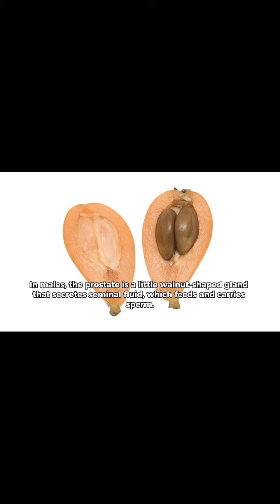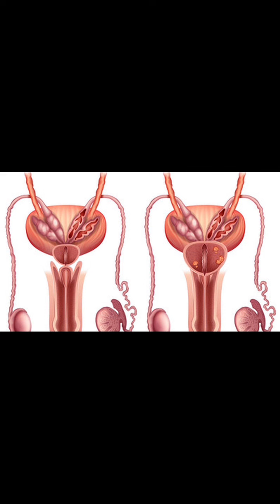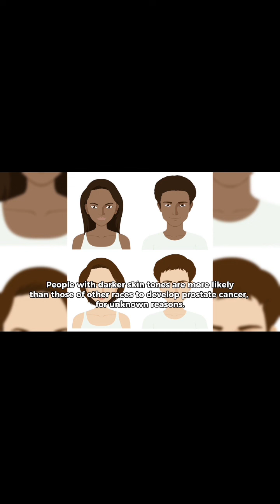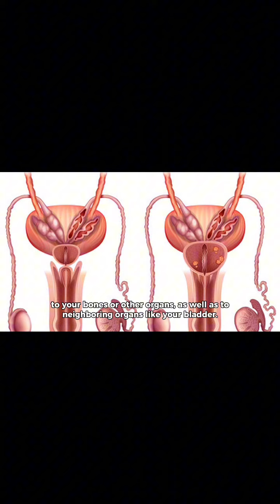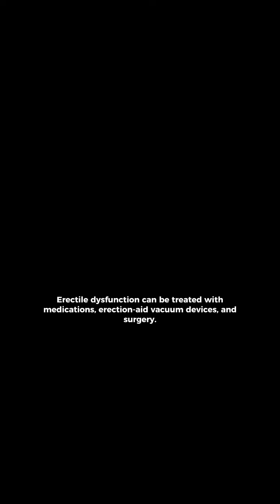Prostate cancer | Cancer of the prostate | Causes, Symptoms and treatment | Medicalmadeeasy123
Prostate cancer
Prostate enlargement
Reduce risk of prostate cancer
Benign prostatic hyperplasia
Reverse enlarged prostate
Enlarged prostate treatment
Benign prostatic hyperplasia treatment
Prostate enlargement treatment
Enlarged prostate diet
Benign prostatic hyperplasia treatments
Enlarged prostate treatments
Enlarged prostate symptoms
Benign prostatic hyperplasia risk factors
Improve enlarged prostate